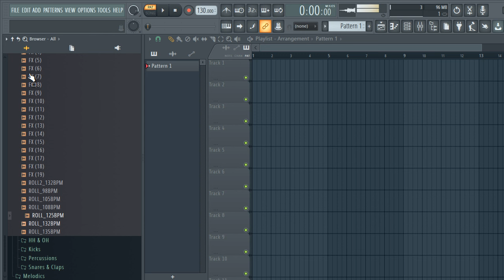FREE DOWNLOAD AFROBEAT ONE SHOTS / DANCEHALL DRUM KIT "moda vol.2" (afrobeat sample pack)